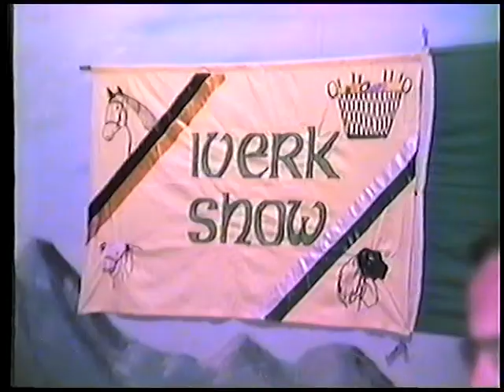IVERK SHOW DANCE,MICK DELL, PILTOWN 1993 L B Video